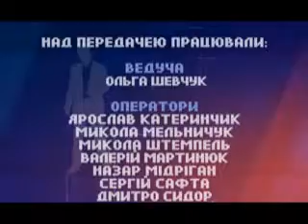ОДИН НА ОДИН ШЕВЧУК ХОМКО КУЦ